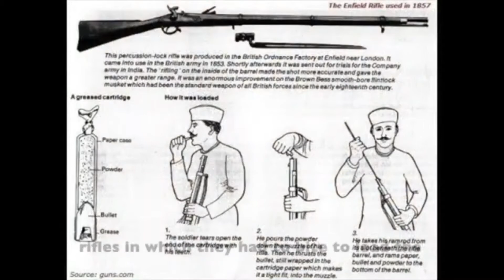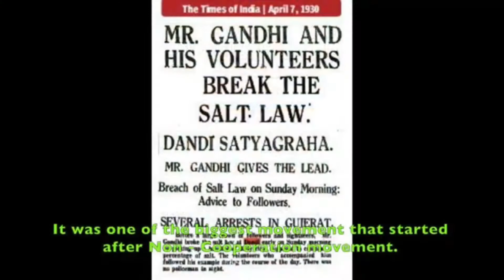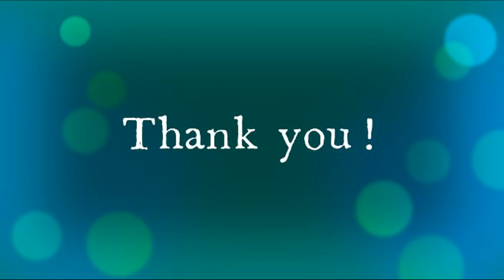Historical Places related to Independence of India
Please note I'm not the owner of the contents.